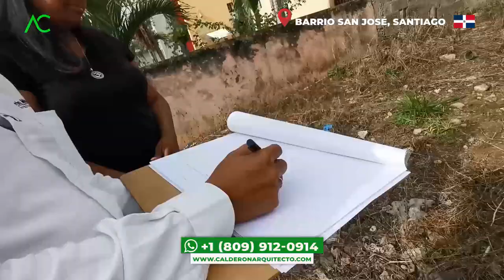🇩🇴 5 cosas que NO SABIAS al CONSTRUIR un APARTAMENTOS Barrio San José Santiago - Arquitecto Calderon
1. Si necesitas un Presupuesto,

🔴 ¿Hablamos?
2. Agrégame a tus contactos de Whatsapp así:   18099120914
3. Si estás en E.E.U.U. o Europa me puedes escribir ahora estamos 24 horas online todos los días.
¿Necesita programa una cita online?